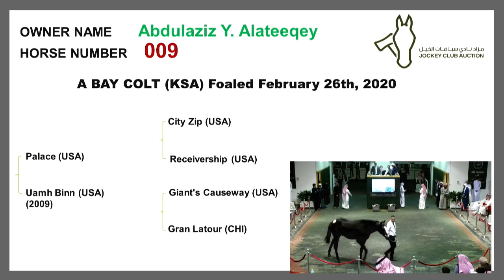The Jockey Club Of Saudi Arabia Auction 2021 Horse No 9